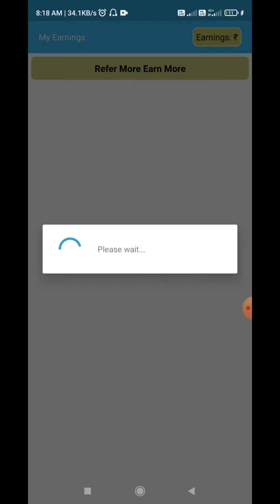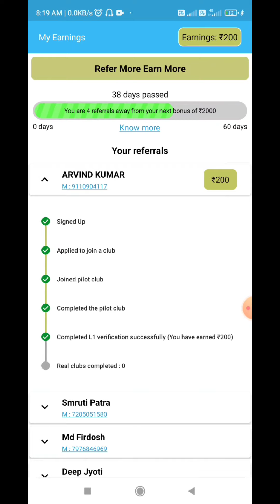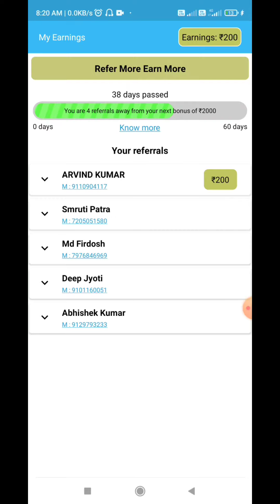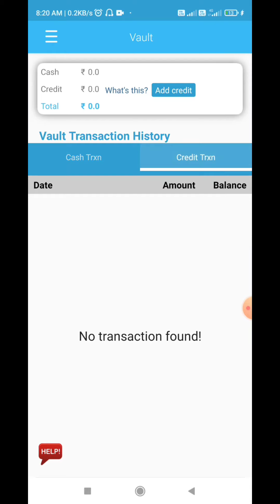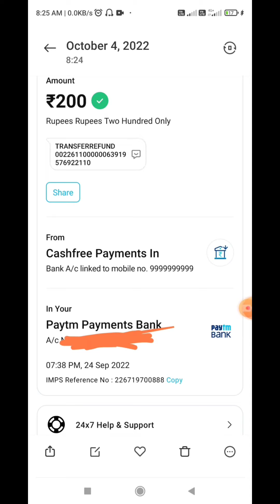MONE CLUB SE EARNING KAISE KARE ? || MONEY CLUB ME REFER KA PAISA KAISE MILEGA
money club app link 👇👇👇

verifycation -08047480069